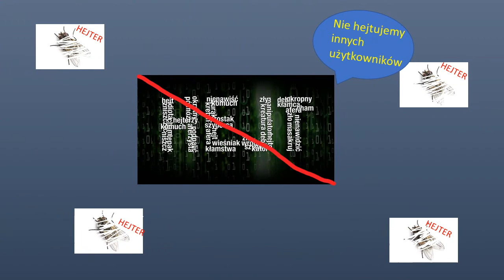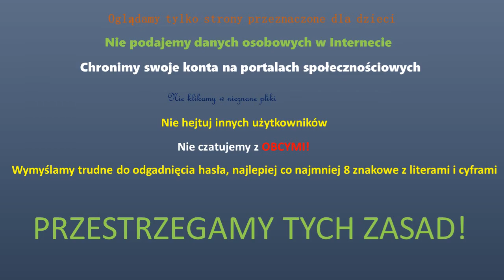Bezpieczni w sieci